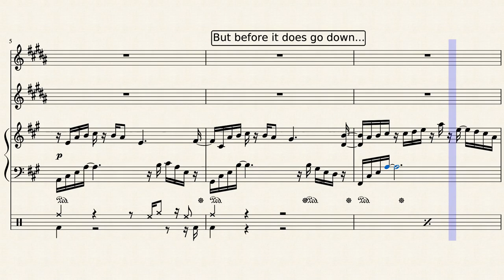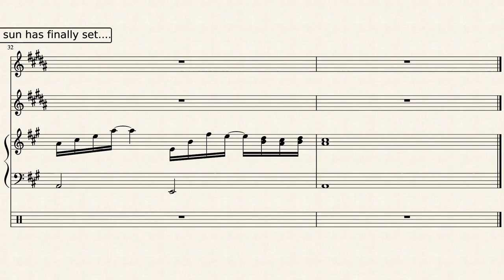A pokemon composition ... Perhaps? by Paolo Cabral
Since I really loved the "pokemon vibe" of my unnamed composition,  I was thinking back to diamond and pearl, where they had a day and a nighttime theme. So I decided, why not give this beach-like composition a sunset theme!